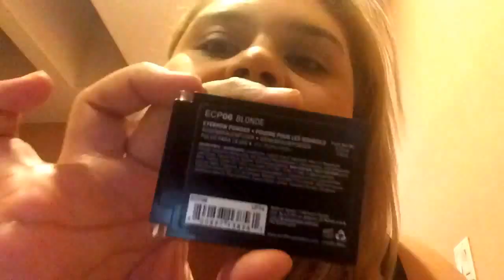The fastest GRWM ever!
Messing with time lapse. Hope you enjoy!!